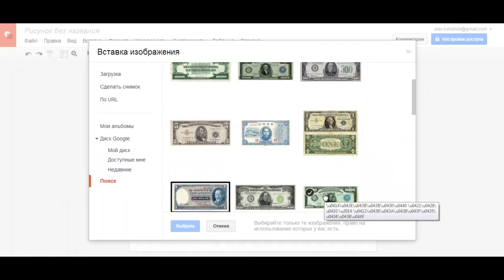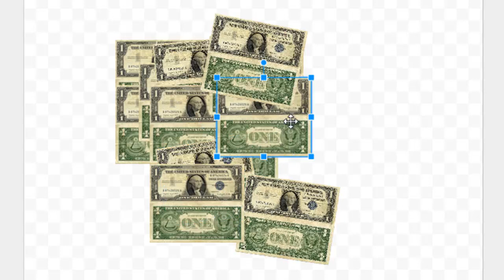как исчезают деньги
Анимация с помощью рисунков Google. Для отмены последних действий как всегда нажимаем ctrl+D.
Чтобы меня не приняли за сумасшедшего должен сказать, что этот ролик - ответ на вопрос, оставленный Марией Смирновой (Началка) "Что можно сделать ПРОСТОЕ и динамичное используя возможности рисунквов Google? Скрайбинг, анимацию и т.д."